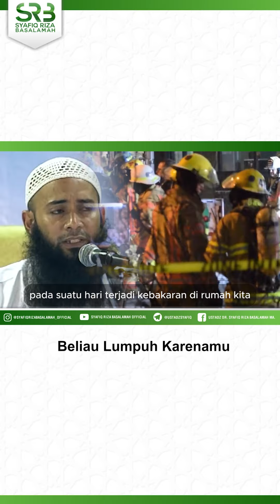Beliau Lumpuh Karenamu - Ustadz Dr Syafiq Riza Basalamah MA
Begitu banyak kebaikan Rasulullah kepada kita, bahkan ketika kita masih belum bisa mengucapkan shalawat kepada rasulullah, kebaikan cinta beliau sudah tercurah kepada kita hingga di akhirat kelak.